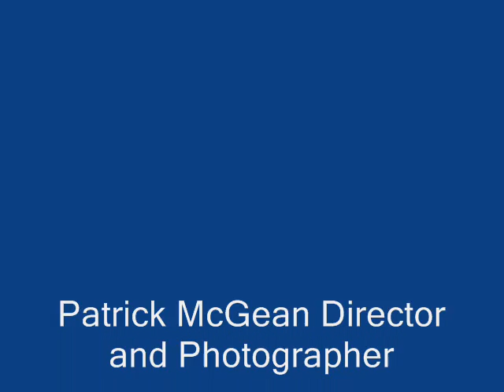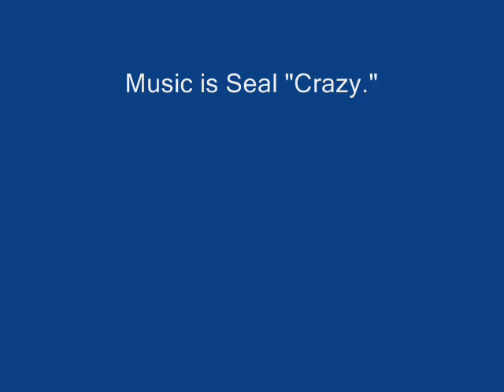1 August 2009 laser art edit 0001